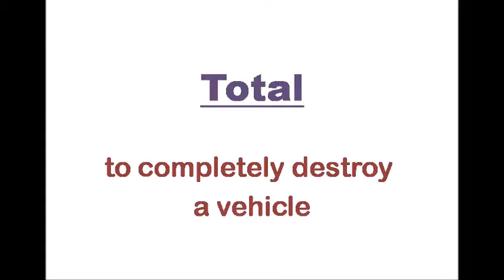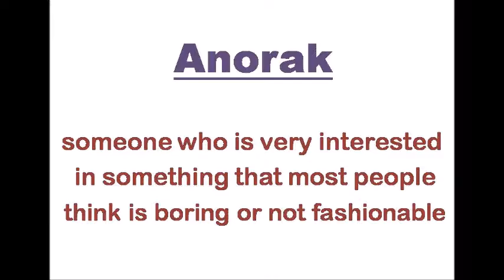Informal words in English part-23